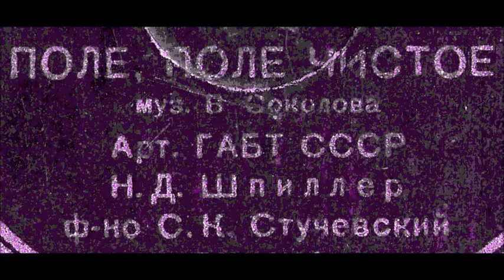Поле поле чистое В Соколов Н Арбузов Наталия Шпиллер